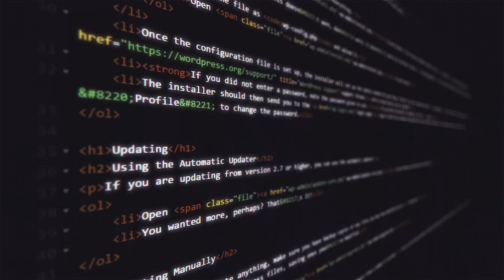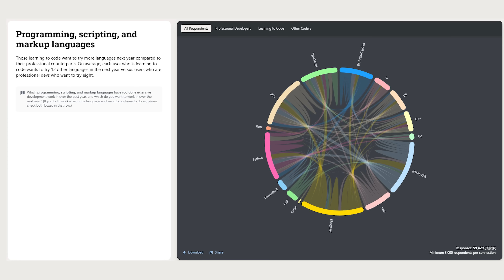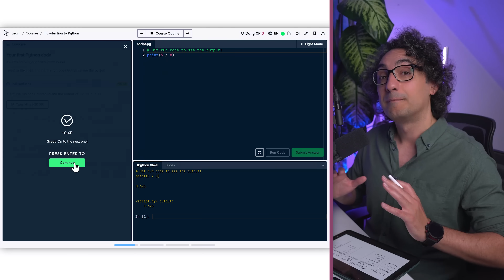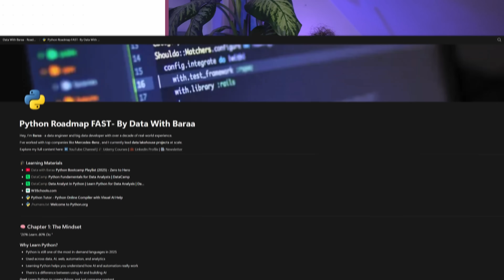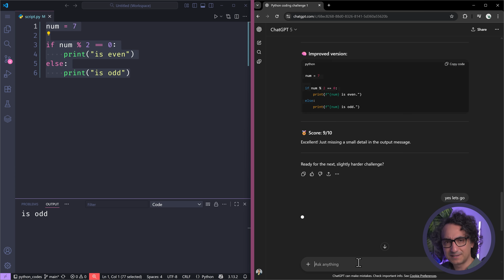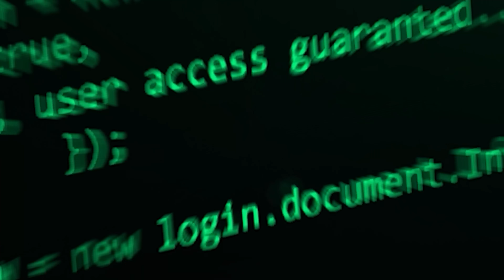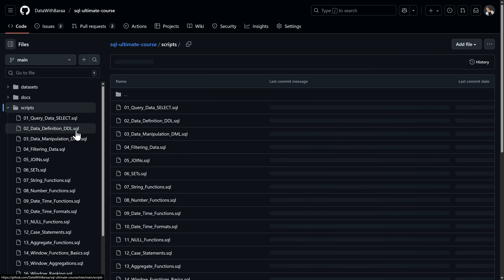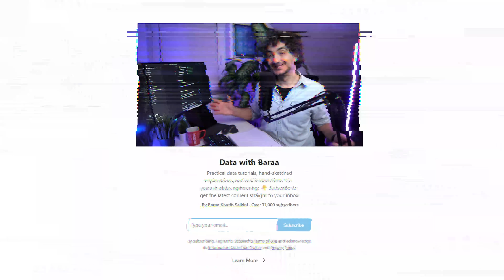How I Would Learn Python FAST (If I Could Start Over)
*MY COURSES*
To get certified, better clean structure & progress, support me:

Visually explained step-by-step guide on how to learn Python fast with a clear roadmap, practical projects, and smart learning strategies.

00:00 - Intro
00:47 - Why Still Learn Python?
01:59 - Golden Rule
02:24 - Step1: Setup
04:41 - Step2: Learn Python Basics
05:20 - Step3: Practice Python with AI
07:04 - Step4: Pick Your Path
08:15 - Step5: Build Projects
09:40 - Recap